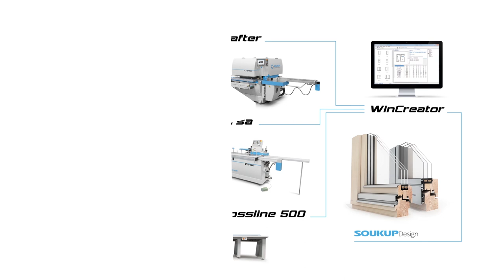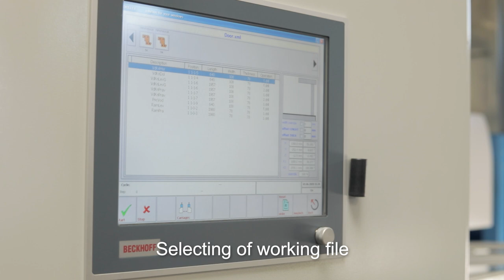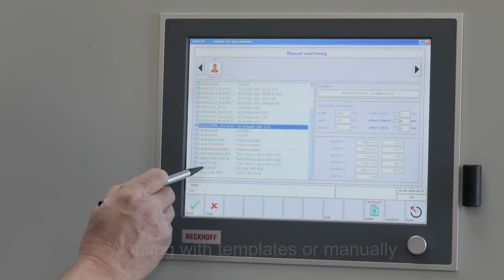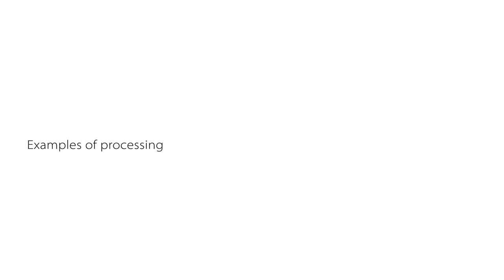DRILLEX - SOUKUP CNC drilling & milling machine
The DRILLEX CNC machining centre is designed for drilling & milling operations. The stand-alone machine can be easily linked to the SOUKUP WIZARD tenoning and profiling machine, where the primary machining is processed. Top and side aggregates do doweling, milling of doorlock cases, hinges, trickle vents etc. The machine is linked to the network getting data from WinCreator or third party software.